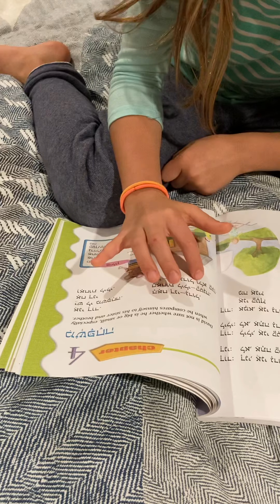Family Story in Hebrew